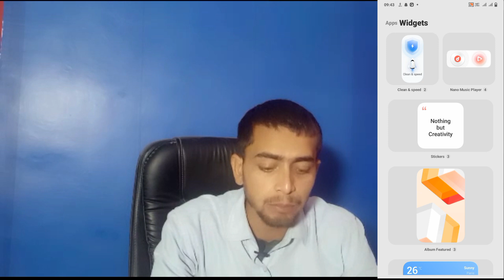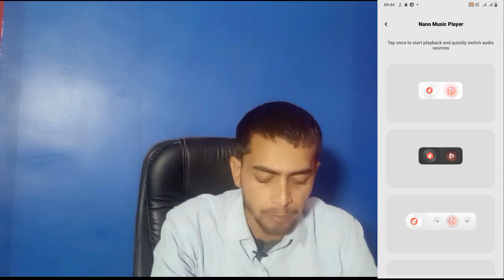How To Use Nano Music Player Home Screen Display || Vivo Y21 Me Nano Music System On Display